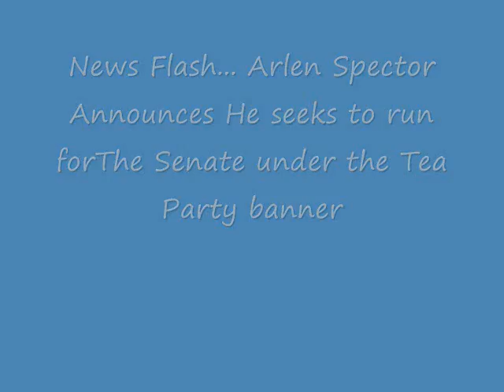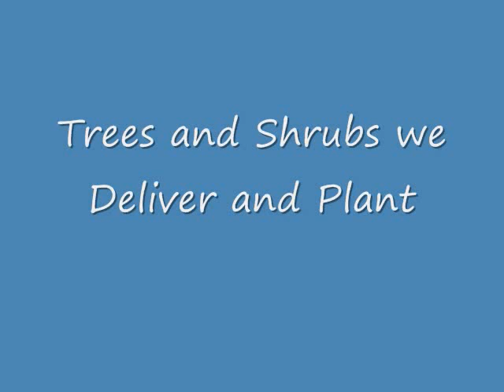Arlen Spector Will be Back... Governor Arnold Schwarzenegger's Evil Twin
Arlen Spector Will Join the Tea Party Hghland Hill Farm News .Alert Spector will make a fool of himself and try to become a Tea Party Member... HHF is your conservative tree Farm. Scientific Name - Common Name

Acer saccharum "Newtons Sentry" - Newtons Sentry Sugar Maple
Eucommia ulmoides - Hardy Rubber Tree
Liquidambar styraciflua variegata - Variegated Sweet Gum
Pinus koraiensis - Korean Pine
Pterostyrax hispida - Epaulette Tree
Quercus michauxii - Swamp Chestnut Oak
Stewartia pseudocamellia - Japanese Stewartia
Taxus cuspidata - Japanese Yew
Tsuga diversifolia - Northern Japanese Hemlock
Oxydendrum arboreum* - Sourwood

Notable

Scientific Name - Common Name

Carpinus betulus - European Hornbeam
Carya illinoensis - Pecan
Cedrus libani - Cedar of Lebanon
Cercidiphyllum japonicum - Katsura Tree
Cercis canadensis - Eastern Redbud
Chamaecyparis pisifera squarrosa - Squarrosa False-Cypress
Fagus sylvatica fastigiata - Dawyck Beech
Juglans ailantifolia cordiformis - Heartnut
Larix kaempferi - Japanese Larch
Quercus palustris - Pin Oak
Quercus variabilis - Chinese Cork Oak
Syringa reticulata - Japanese Tree Lilac
Viburnum sieboldii - Siebold Viburnum
Zelkova serrata - Japanese Zelkova